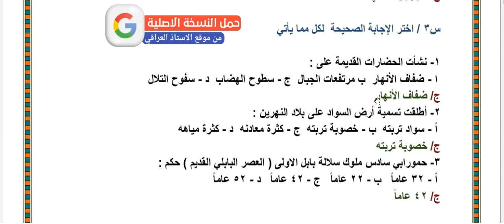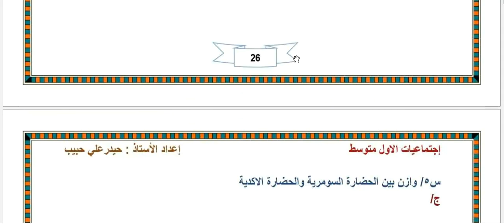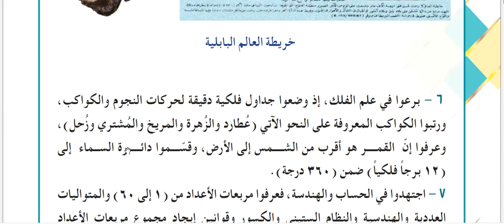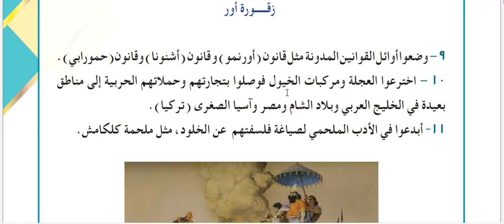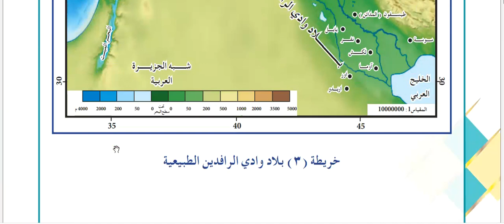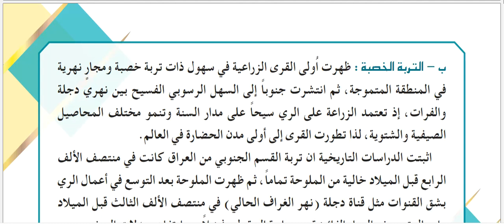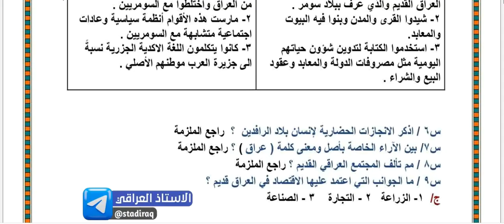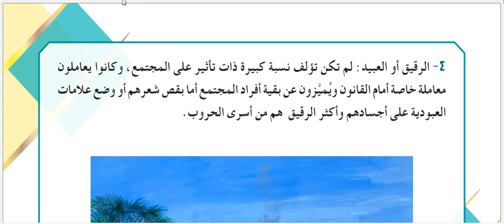حل اسئلة الفصل الثاني الاجتماعيات اول متوسط ص 47وص48